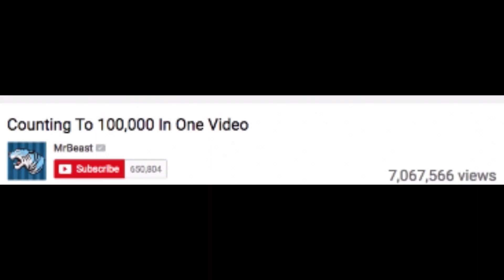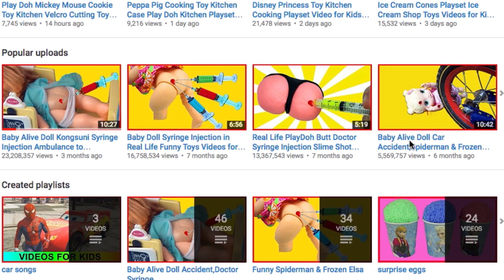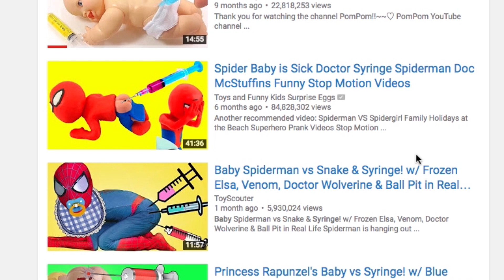Bullshit on Youtube - Ft (PewdiePie, Mr Beast, And Kids toy Channels)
Everything Wrong with Youtube in 12 Minutes or less.

Song Credits